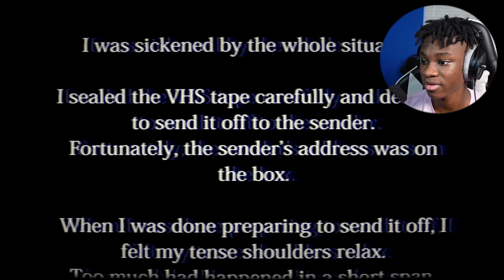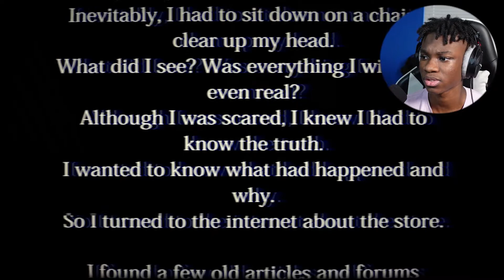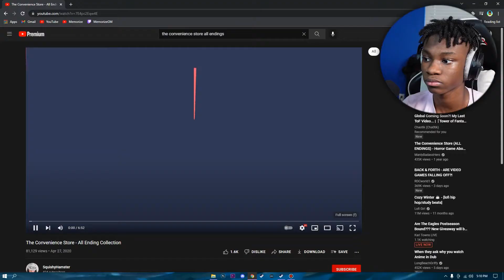I ALREADY WANT TO QUIT THIS JOB... (The Convenience Store)